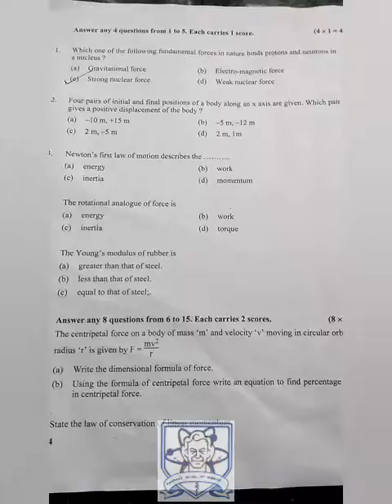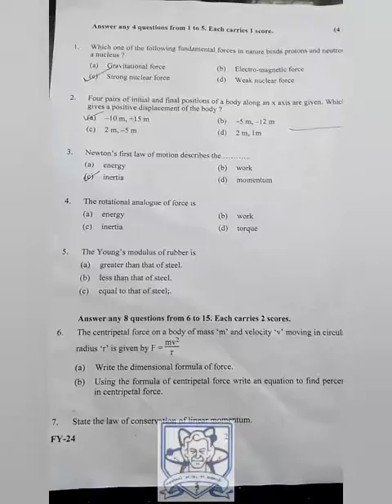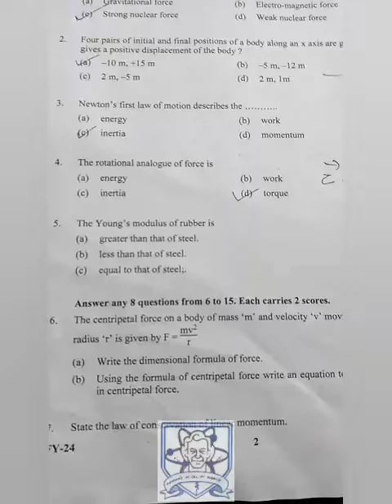Plus one PHYSICS 2020 answer key -Part I ( +1 solved paper)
Physics +1 final exams solutions.